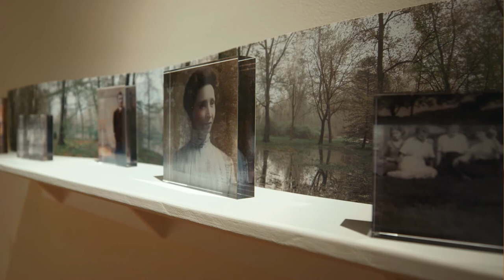A Place Away: Martina Lopez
Martina Lopez has been working with the figure in the landscape with the aid of digital media since 1985. Elements of the family photograph, the landscape and electronic media remain prevalent in her work. She incorporates images of other families to create a collective history, one which would allow individuals to bring their own memories to her work.

Born and raised in the great Pacific Northwest Region, Martina Lopez received a BFA from the University of Washington in Seattle and an MFA degree from the School of the Art Institute of Chicago. Her work is in numerous private and public collections, such as the Art Institute of Chicago, The Smithsonian American Art Museum in Washington, D.C., and The Center for Creative Photography in Tucson, Arizona. Lopez is the Head of the Photography program at the University of Notre Dame, where she has been teaching since 1993.

A Place Away: Martina Lopez is on display at the Fort Wayne Museum of Art from October 02 - December 12, 2021.